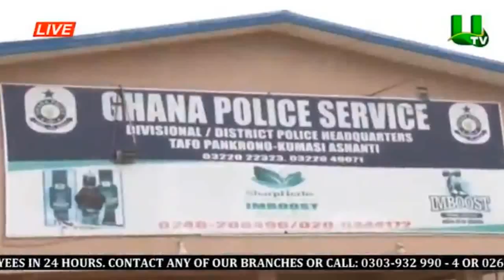KNUST Final Year Student @rrested For KlLLlNG Uber Driver For Owing Him GHC1200